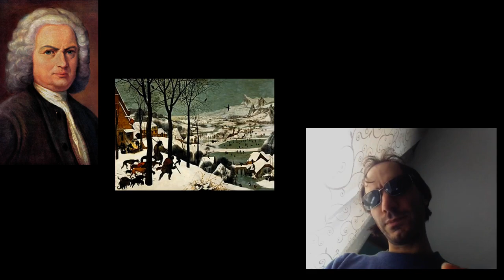Apparently 1000 Consec. Reports: Day 7 of 339th "supreme" J. S. Bach Weather for Lynch 4/7 (Vers 1)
2 - Only Lynchian Keyboard Channel, called "NikolajStavrogin'sKeyboard 2 (Only Lynch)", the channel in which I upload only my interpretations of pieces (mostly by master Angelo Badalamenti) from mr. Lynch's movies

3 - Third Keyboard Channel, called "NikolajStavrogin'sKeyboard 3 (No Lynch)", the exact opposite of the second (that is, the one in which I never load the interpretations of the music from David Lynch's films but those relating to pieces by Angelo outside the world of the good David yes, and in which, even if I haven't been a believer for a long time and the study of Philosophy, in which I graduated in case someone didn't know or if they forgot, influenced me a lot on this) I was "miraculously healed" haha by San Gennaro, Patron Saint here in Naples, for the fact that my interpretation of Händel's aria Lascia ch'io Pianga from Rinaldo reached 10,000 views just September 19th of 2022, and on February 7th (among other thing on the day of my mother's birthday and also that of the legendary Italian singer Vasco Rossi) of last year it reached 100,000 views (now it's going to 243000 even though I confess it stopped for several months, it had a certain exploit it seems to me since August 2022 until June-July of last year, I was convinced it could have reached at least 500,000 views if not 1 million, but now I'm finding it tough, however I already consider myself lucky like this, I don't it's something that happens to everyone). Video then uploaded May 3rd of 2022 on the occasion of the birthday of the great Danish director Lars von Trier, who has his birthday on April 30th and that year he turned 66; this is because, and I always assume almost everyone knows it here, Lascia ch'io pianga is practically the musical theme of his masterpiece, and which Lars von Trier film is not a masterpiece, Antichrist, from 2009)

0:00 Preview CP80 Vers of "Siciliana" from Flute Sonata No. 2 BWV 1031 (also used for the End Credits of Lars von Trier's Breaking the Waves, 1996)
00:45 one minute of silence or waiting;
01:46 Weather Report Pt. 1;
04:46 Preview Andrej Tarvkovskij's Solaris (1972) Theme aka "Ich ruf' zu dir, Herr Jesu Christ" BWV 639 - J. S. Bach / Edward Artemiev;
05:26 Weather Report Pt. 2